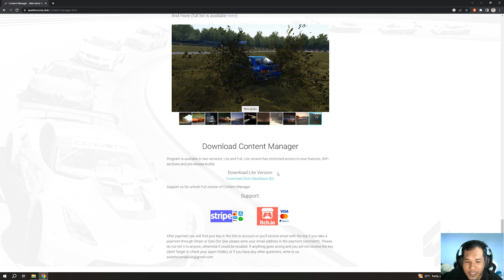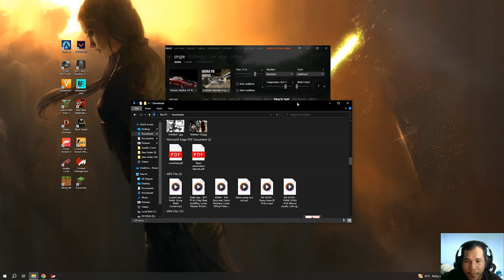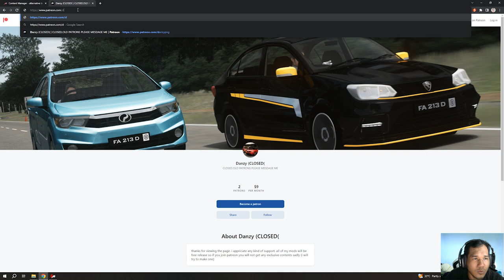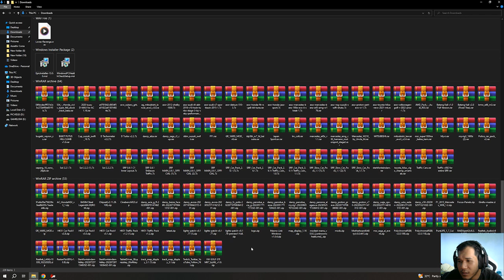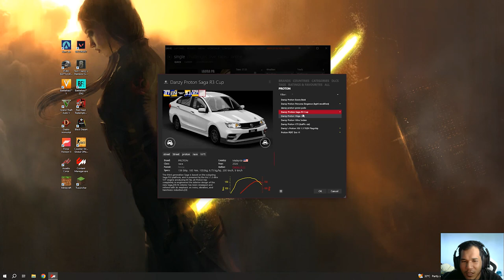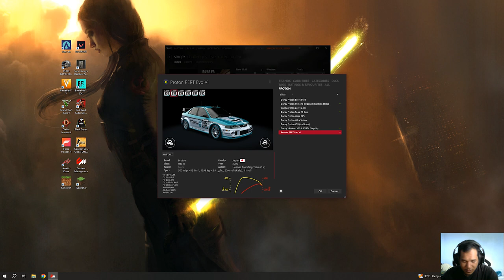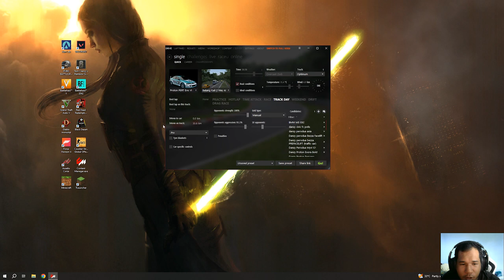CARA MOD ASSETTO CORSA | BATANG KALI